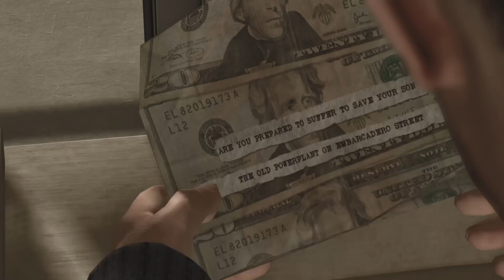Heavy Rain Part 12: Madison Tends To Ethan